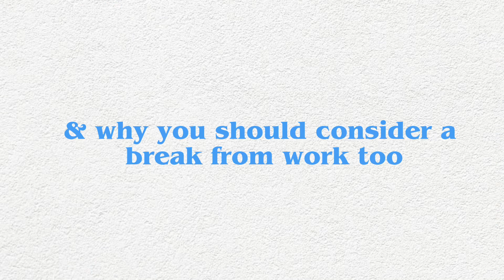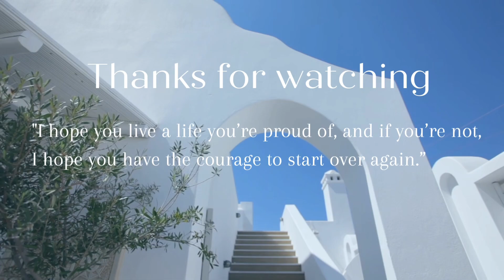I was Unemployed for More Than a Year | 3 Lessons Learned 🥹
It's been a ride...but a good one. Here are 3 lessons I learned after being unemployed for more than a year. Btw, I'm working again, finally!

Timestamps:
Intro 0:00
Live in the present 0:13
Having a Career is Not That Serious 2:22
I Value my Free Time 4:58

If took time off from work or have been unemployed for a long period of time, let me know your experience.